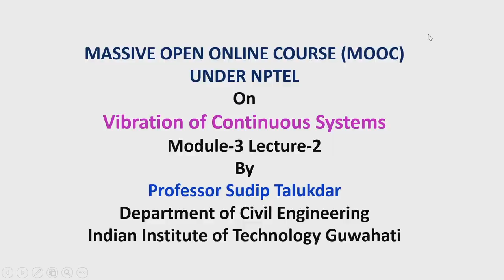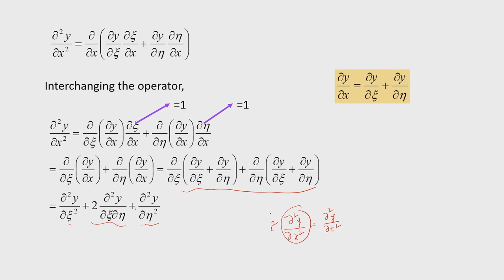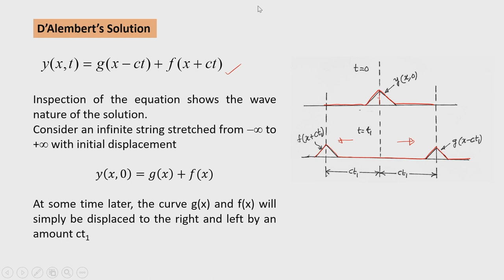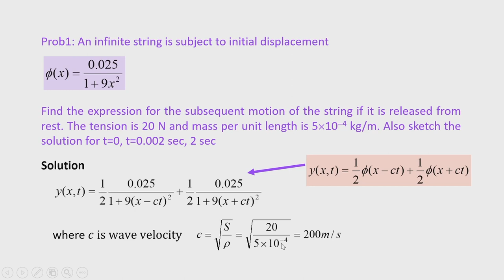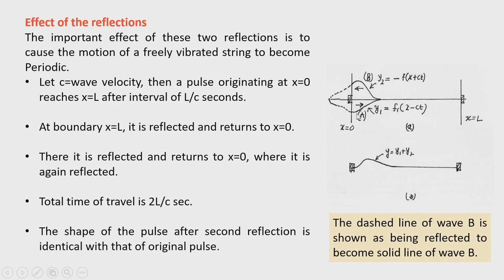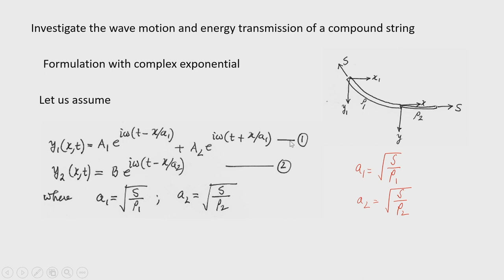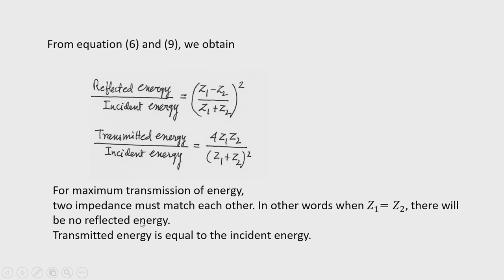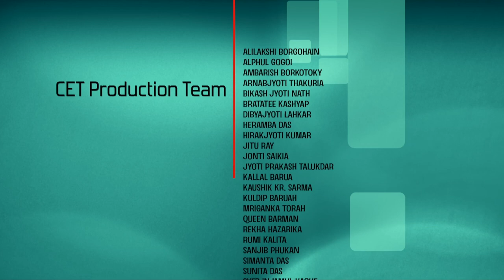Lec 10: D-Alembert’s Solution of the Wave Equation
Vibration of Continuous Systems

Prof. Sudip Talukdar
Department of Civil Engineering
IIT Guwahati